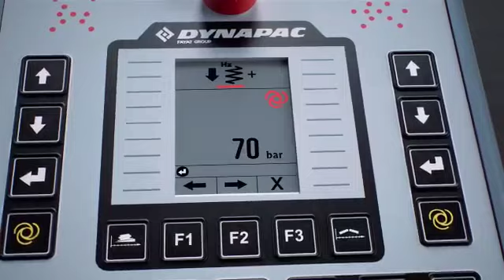Dynapac Sencer Paver